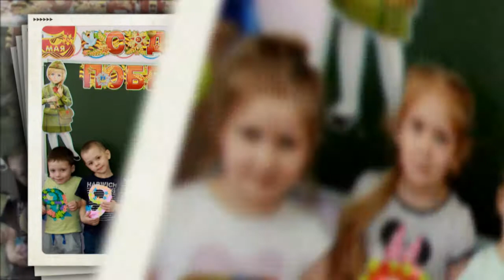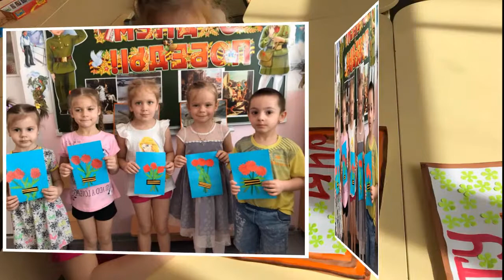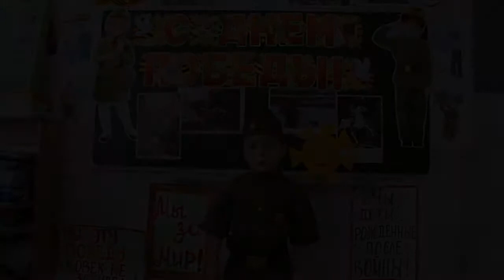День Победы 9 Мая группа«Лотос»